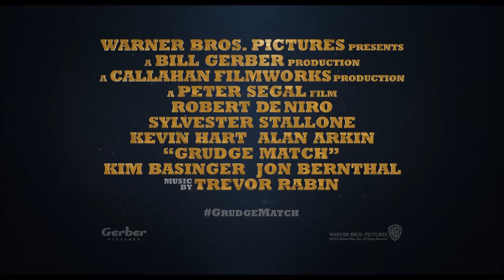Legendy Ringu (Grudge Match) - Fragment: Lightning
W KINACH OD 21 marca 2014

W filmie Warner Bros. Pictures zatytułowanym "Grudge Match" w roli dawnych rywali bokserskich, którzy powracają z emerytury, żeby po raz ostatni spotkać się na ringu, występują wielokrotnie nagradzane legendy kina - nominowany do Oscara Sylvester Stallone (seria filmów "Rocky", "Niezniszczalni") oraz zdobywca Oscara Robert De Niro ("Wściekły byk", "Poradnik pozytywnego myślenia"). Komedię reżyseruje Peter Segal ("Dorwać Smarta").

W filmie Grudge Match Stallone i De Niro wcielają się w role Henry'ego „Żylety" Sharpa oraz Billy'ego „Dzieciaka" McDonnena, dwóch lokalnych bokserów z Pittsburgha, których zacięta rywalizacja wzbudziła zainteresowanie w całym kraju. W czasach świetności obojga każdemu z nich udało się pokonać drugiego, jednak w 1983 roku, w przededniu ich decydującego, trzeciego starcia, Żyleta, nie podając żadnego konkretnego powodu, niespodziewanie ogłosił, że kończy z boksem, Jego decyzja skutecznie położyła kres karierom sportowym obu pięściarzy. Trzydzieści lat później, promotor boksu Dante Slate Jr., węsząc okazję do zrobienia dużych pieniędzy, składa im ofertę nie do odrzucenia - żeby powrócili na ring i raz na zawsze udowodnili, który z nich jest lepszy.

Okazuje się, że być może nie będą musieli czekać na to nazbyt długo. Podczas pierwszego spotkania po latach, ich odwieczny spór nieoczekiwanie przekształca się w przezabawną bijatykę, a informacje o niej rozprzestrzeniają się jak wirus. Nagłe zainteresowanie mediów społecznościowych przekształca lokalną rozgrywkę w wydarzenie transmitowane przez stację HBO, którego nie można przegapić. W tej sytuacji, jeśli tylko uda im się przetrwać trening, rzeczywiście mogą znów stanąć razem na ringu.

W filmie zagrali również Kevin Hart ("Myśl jak facet") jako Dante Slate Jr., zdobywca Oscara Alan Arkin w roli byłego trenera Żylety, Louisa „Błyskawicy" Conlona, który po raz kolejny musi doprowadzić Żyletę do szczytu formy, oraz zdobywczyni Oscara Kim Basinger ("Tajemnice Los Angeles"), wcielająca się w postać Sally Rose, dawnej ukochanej Żylety.

Obsadę uzupełnili Jon Bernthal (wchodzący niedługo do kin "The Wolf of Wall Street", serial TV"Żywe trupy") jako BJ, który zostaje mimowolnym, nigdy wcześniej niesprawdzonym trenerem Dzieciaka, oraz młody debiutant Camden Gray ("Californication").